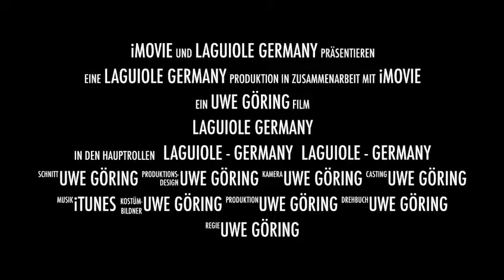Aus einer Hand, von Uwe Göring gefertgt.